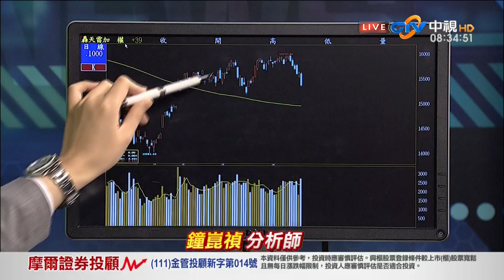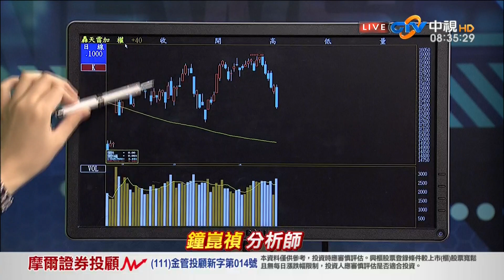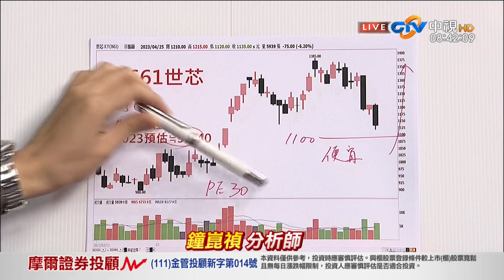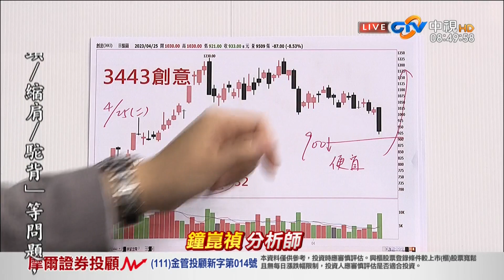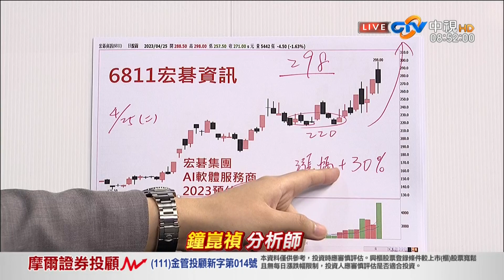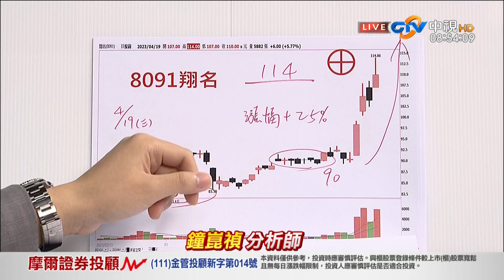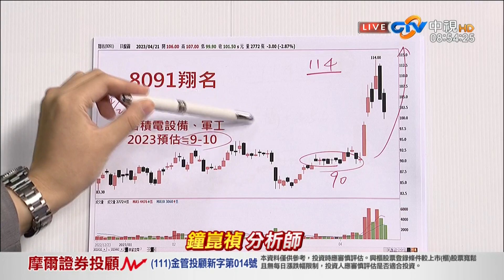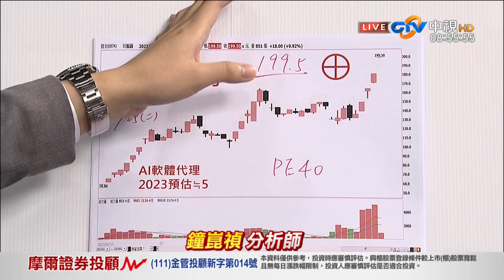中視【真投資】20230426 鐘崑禎：強勢股的拉回 什麼價位可以低接？